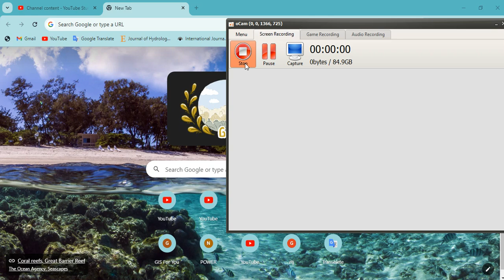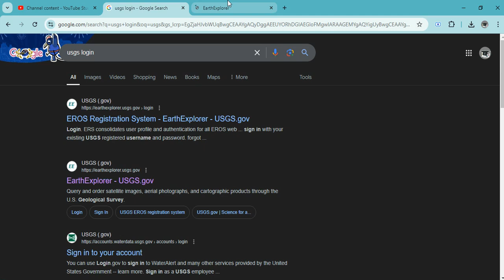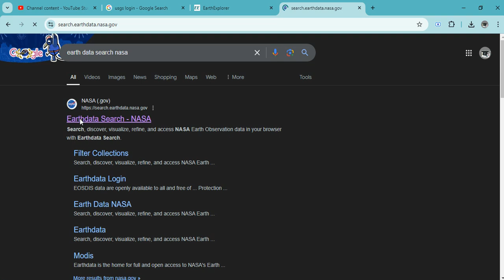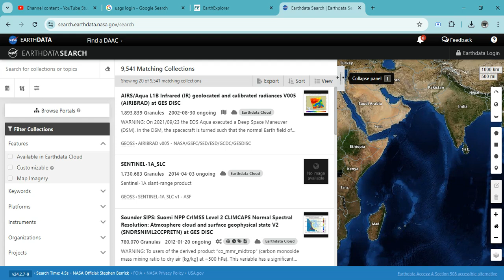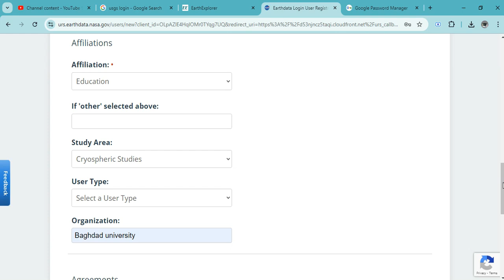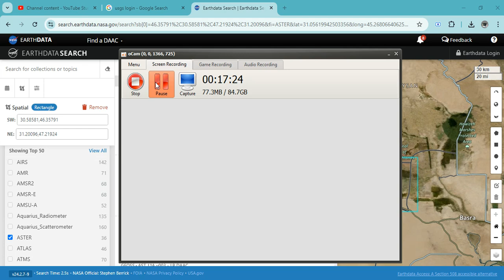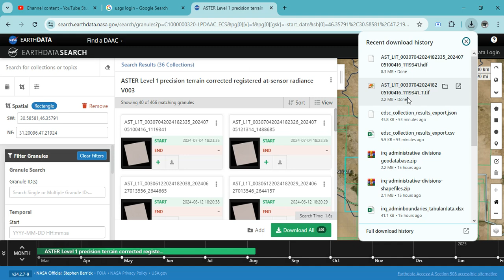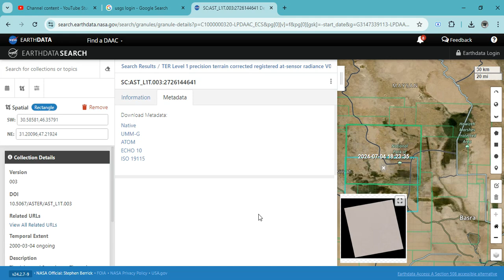Leacture 1: Download DEM Map (Raster Data) of Study Area (Earthdata Search NASA) Overview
Earth data Search NASA